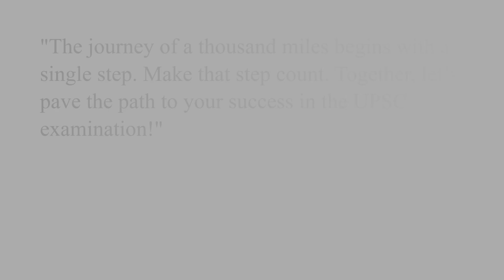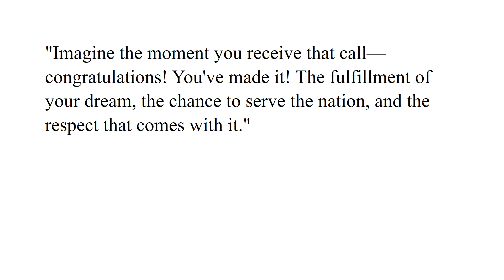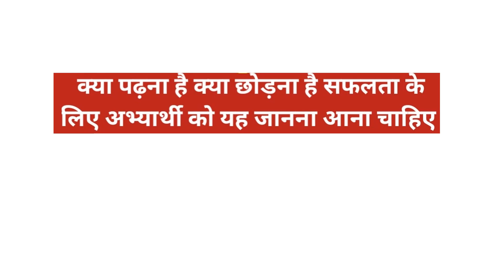Join Our Comprehensive UPSC Course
KUSHMANDA IAS HCS ACADEMY